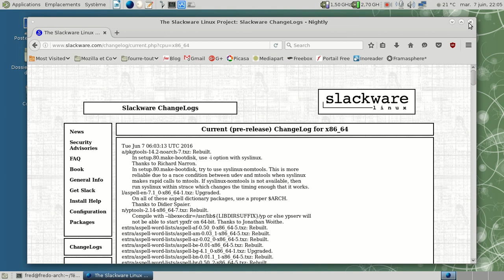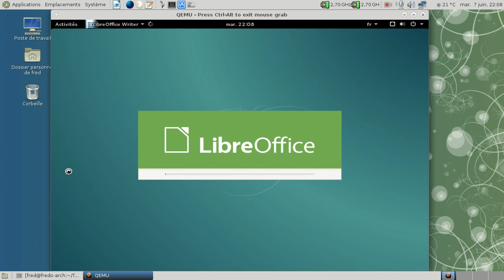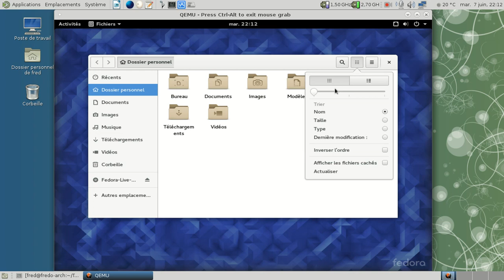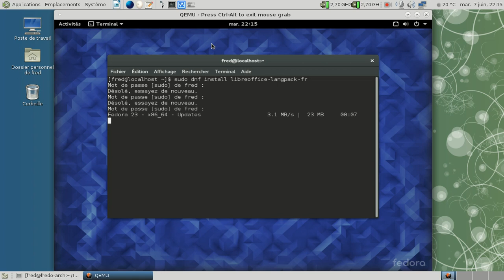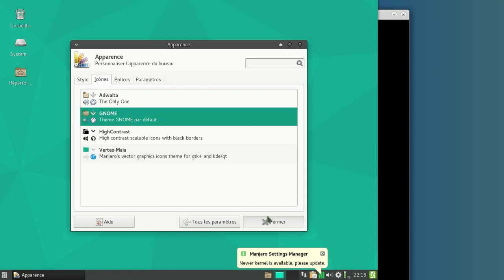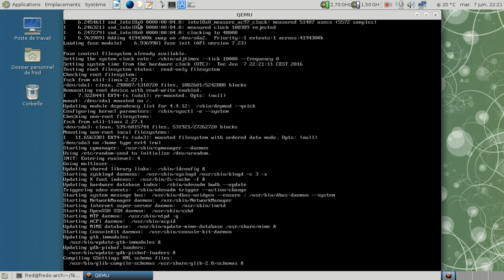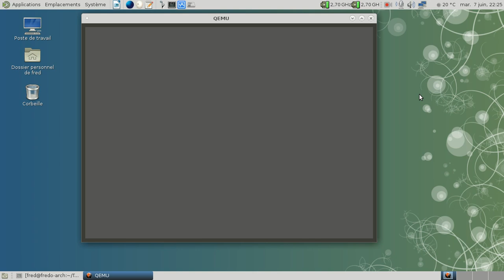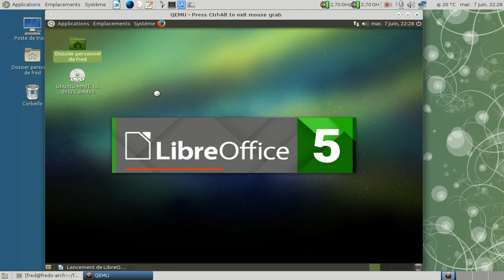Mon top 5 en juin 2016 des distributions GNU/Linux.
Dans une vidéo sur la clownesque Makulu Linux, il m'a été demandé quel était mon top 5. En dehors d'Archlinux qui me sert au quotidien, voici les 5 distributions que je considère être dans le "top 5" en juin 2016.

kvm64 ? Raccourci pour : qemu-system-x86_64 -smp cpus=2,threads=1 -k fr -m 2048 -soundhw ac97 -enable-kvm -vga std

Désolé pour la passage incomplet en plein écran concernant la Manjaro Linux, c'est un bug de Kazam.